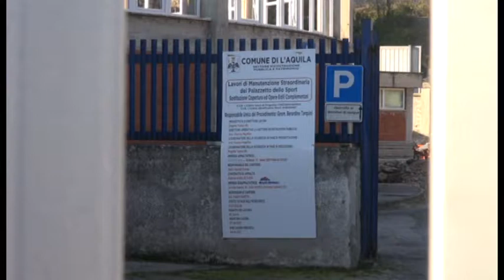Palazzetto dello sport, al via i lavori